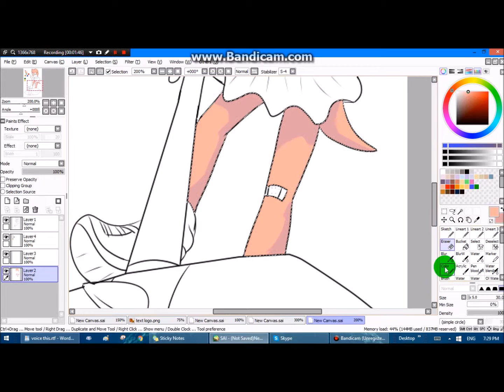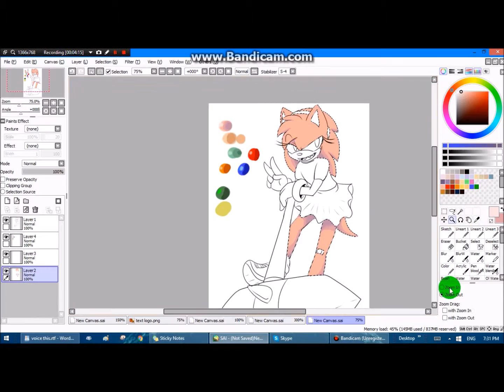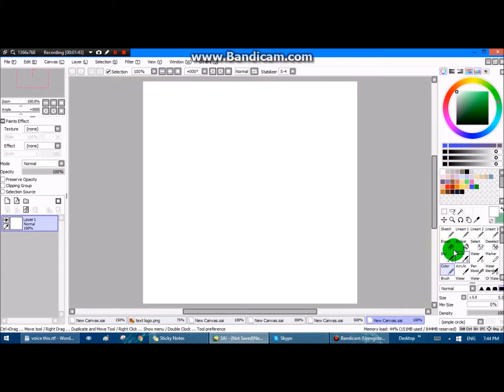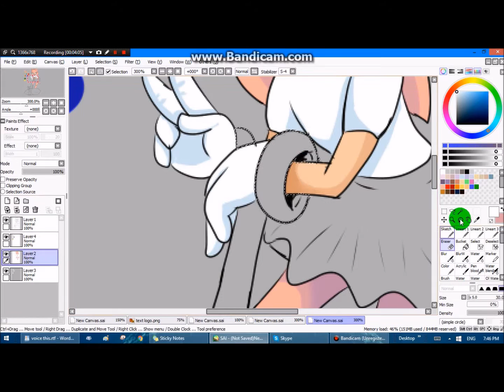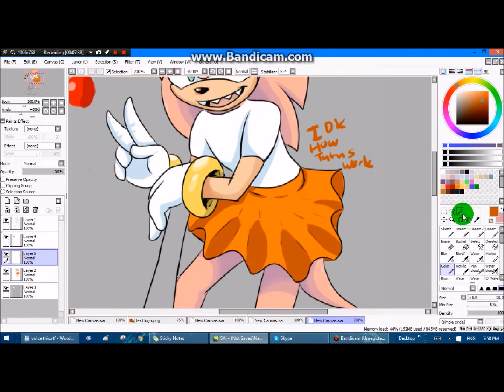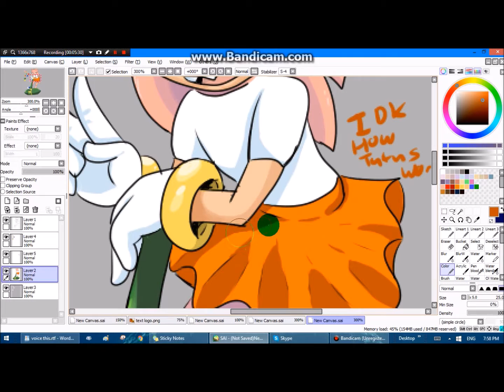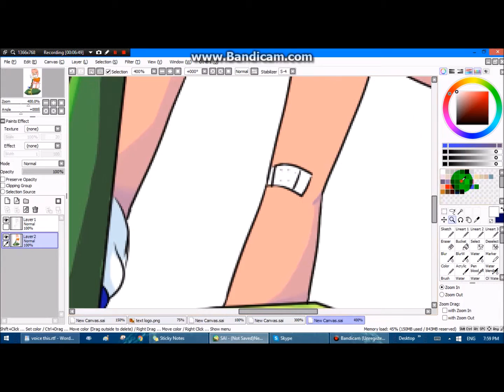Rosy the Rascal-Speedpaint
drawing done on: 1/27/16